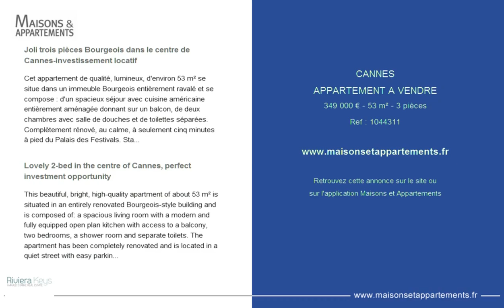CANNES - APPARTEMENT A VENDRE - 349 000 € - 53 m² - 3 pièces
Référence : 1044311

Joli trois pièces Bourgeois dans le centre de Cannes-investissement locatif
Cet appartement de qualité, lumineux, d'environ 53 m² se situe dans un immeuble Bourgeois entièrement ravalé et se compose : d'un spacieux séjour avec cuisine américaine entièrement aménagée donnant sur un balcon, de deux chambres avec salle de douches et de toilettes séparées. Complètement rénové, au calme, à seulement cinq minutes à pied du Palais des Festivals. Stationnement facile à proximité de la résidence. Investissement optimal pour la location à court terme lors de festivals et congrès à Cannes.

Lovely 2-bed in the centre of Cannes, perfect investment opportunity
This beautiful, bright, high-quality apartment of about 53 m² is situated in an entirely renovated Bourgeois-style building and is composed of: a spacious living room with a modern and fully equipped open plan kitchen with access to a balcony, two bedrooms, a shower room and separate toilets. The apartment has been completely renovated and is located in a quiet street with easy parking, only five minutes' walk from the Palais de Festivals. Optimal investment for short-term rental during festivals and congresses in Cannes.

Cette annonce vous est proposée par l'agence RIVIERA KEYS